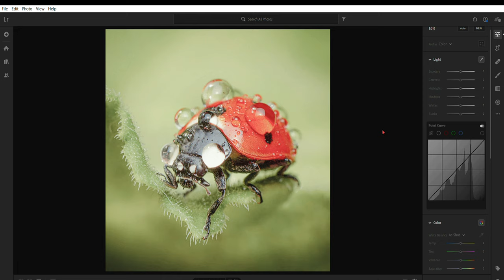Ladybug Photo Manipulation...🐞🐞🐞🐞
Manipulation of ladybug MACRO photo in Lightroom.